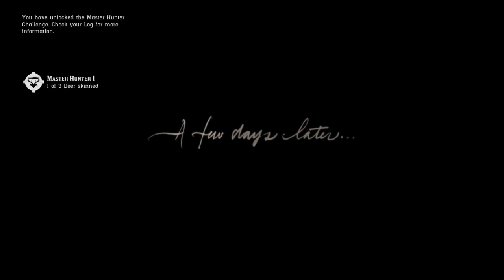Path of titans - Latenivenatrix vs alioramus